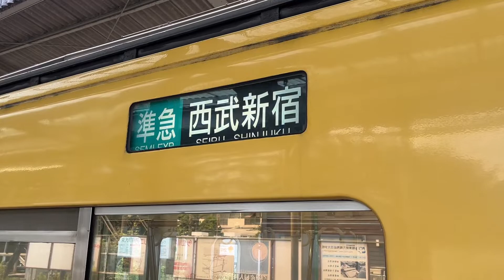幕回し / 西武2000系2505F 2605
中途半端ですが、、、撮影してみました

B5932
T1003